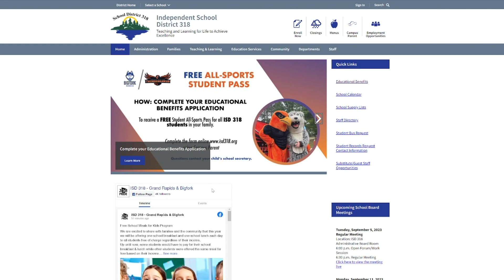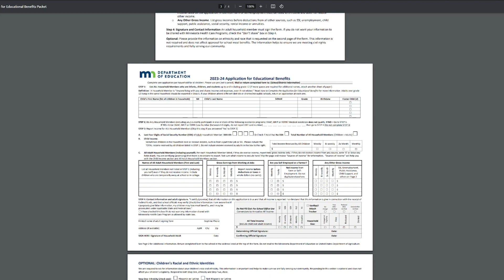There is Such as Thing as a Free (School) Lunch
The Minnesota Free School Meals Program began July 1, 2023. This is a permanently funded program written into state law. This legislation provides one free breakfast and lunch to students who previously had to pay for their meals.